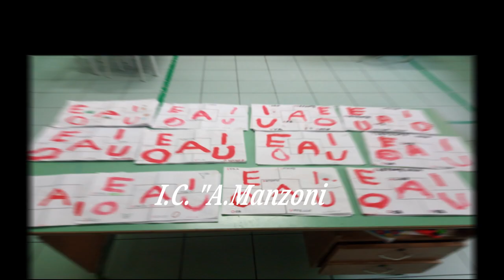"A" come l'alfabeto - Scuola dell'infanzia di Cianciana - Sez. C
A.s. 2018/19 - L'alfabeto umano.